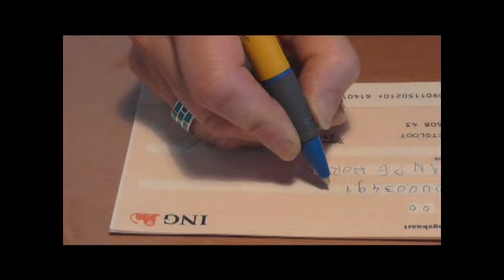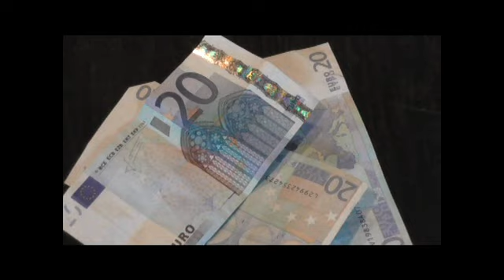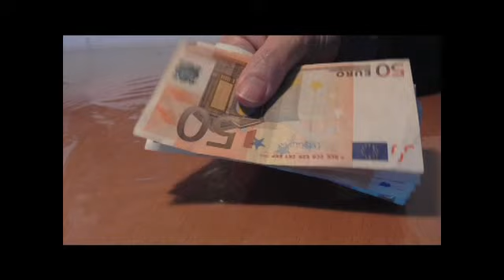Amsterdam Nieuws Update 16-1-2015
Nieuwe politiek partij Hart voor Holland, de Radicale Oppositie Beweging en de provinciale verkiezingen, petitie tegen opheffing bus 62 en toenemende ergernis over goede doelen.